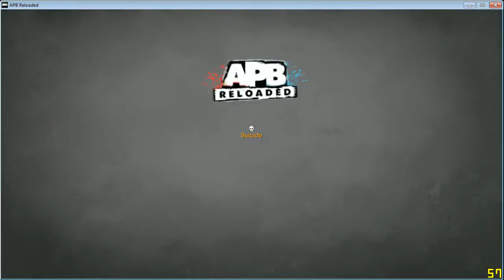APB con XO. MAY 13 #2 [STREAM] - 1 / 6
De la mano con los hackers :D -- Recorded live on Justin.tv